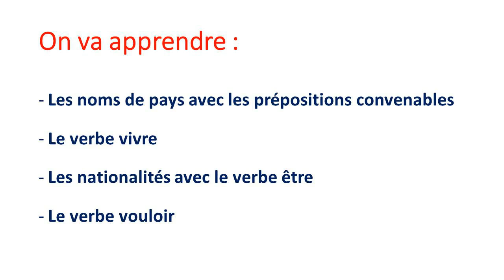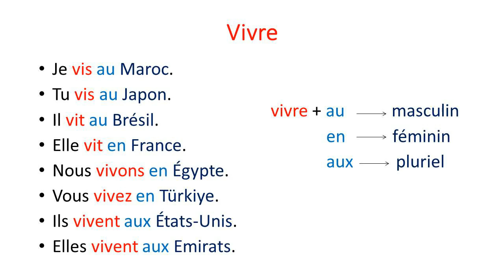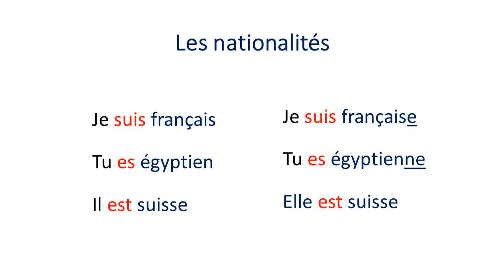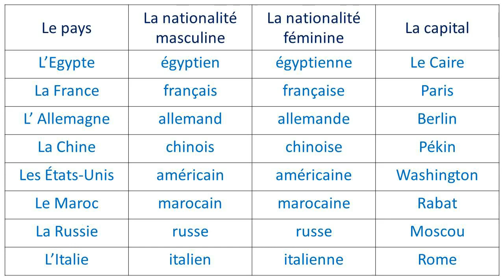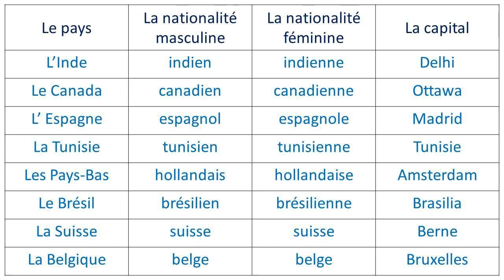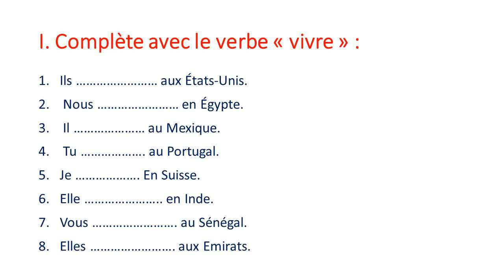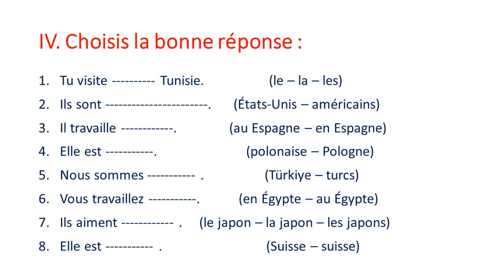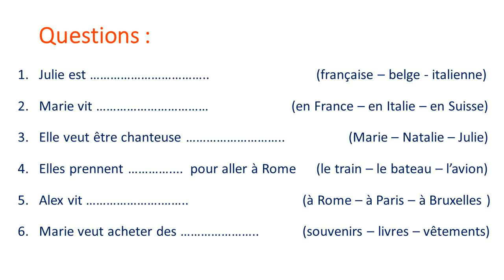Alex et Zoé - unité 1 : On va à Paris (الجزء 3) vocabulaire - الصف السادس الابتدائى - اللغة الفرنسية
Alex et Zoé - unité 1 : vocabulaire les pays et les nationalités - verbes (vivre - vouloir) - exercices variés. الصف السادس الابتدائى - اللغة الفرنسية